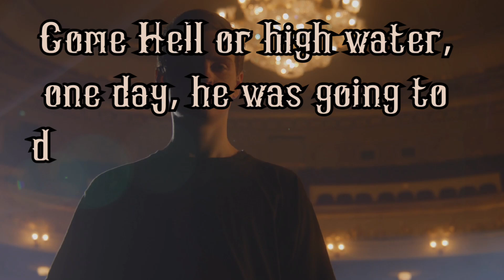A Feather Out of Time (Twisted Destinies Multi-Author Series) by C.A. King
Synopsis -
One event can change a life.
From the moment the curtain rose, Cord was completely entranced. Seeing the emotion-filled performance for the very first time at the tender age of ten, he understood what he needed to do. Living his life trapped like an ugly duckling wasn’t going to cut it anymore. Emerging as the beautiful swan was his destiny.
Come Hell or high water, one day, he was going to dance the part of the lead ballerina in a production of Swan Lake.
A Feather Out of Time is a love story between a man and his desire to dance the role of the female lead in the ballet performance of Swan Lake, a life-long struggle to achieve his dream, and the sweet M/M romance he finds along the way.